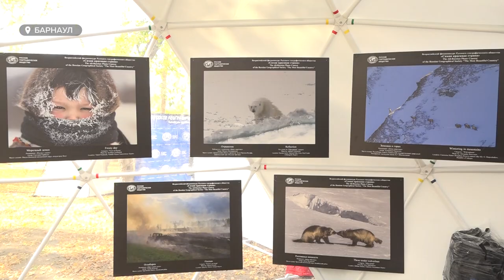В парке «Изумрудный» развернули масштабный фестиваль-путешествие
«Изумрудный» парк вновь встречал гостей в минувшие солнечные выходные. На этот раз горожане смогли совершить мини-путешествие по Алтайскому краю и даже заглянуть в разные уголки нашей необъятной страны. И все это – на площадках парка. Так в нашем регионе отметили День туризма. Программа разнообразная: концерты, геоквесты, фотовыставки и туристические конкурсы